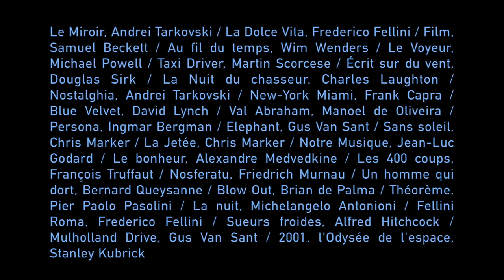Abécédaire des prépositions : Le film des films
En 2013, j’ai écrit "Abécédaire des prépositions", un éloge de l’abécédaire au pied de la lettre. La forme détournée de l’abécédaire est un genre voué à la célébration de l’acte créateur (le livre des livres). Cette année, j’ai décidé de prolonger l’expérience en abordant l’abécédaire par la vidéo.